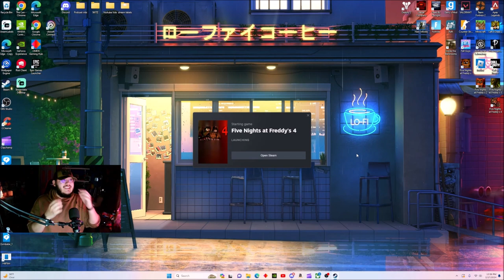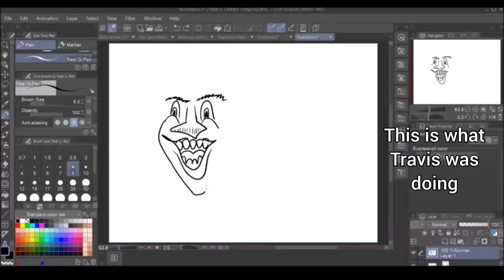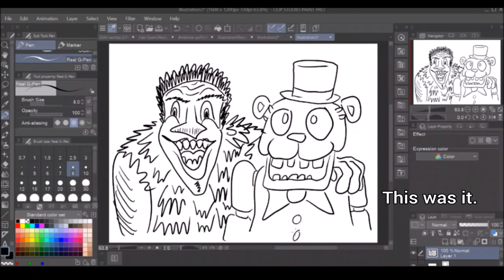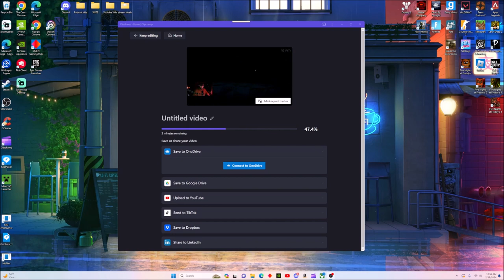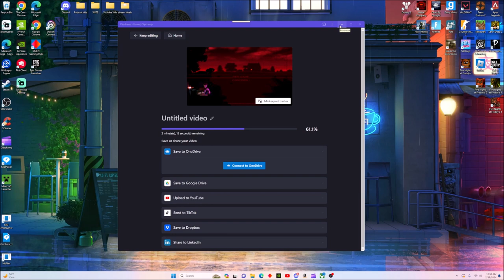FNAF 4 made me Braindead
Hey everyone! Hope y'all enjoyed the video today! Also share it out with your friends and family! Have a great day!! ALSO wanna see more content?